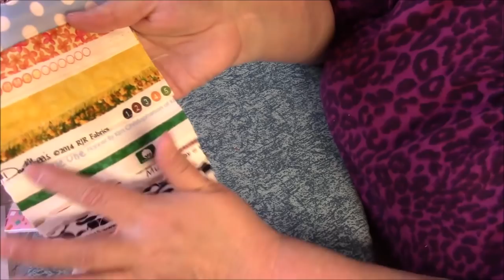Easy Diagonal 4-Patch Selvage Block - Keep Those Selvages!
I don't think this block will be a penny auction. I'd like to do another video and turn it into a hot mat. Then I will put the hot mat up for auction. I'm having so much fun with these selvages and fusible!
I do foundation piecing in this crazy quilt block series

BECOME ONE OF MY YOUTUBE MEMEBERS OR PATRONS!  Get perks like additional videos not available to the public, access to the Fabric Frenzies and Flash Sales at reduced prices, my private chats, my FREE kindle book lists, plus more!